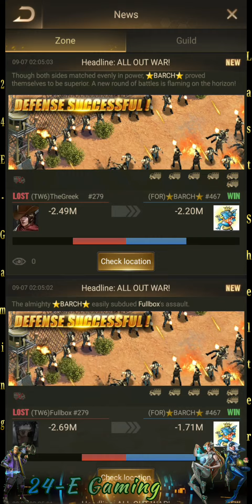TW6 V/S dTb - Map 900014 - Season X-Eden:Conflict ::: Last Shelter Survival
Visit the link below to friend the "24-E Gaming" official account and get the latest updates and Info.

Join Membership

@24-E Gaming